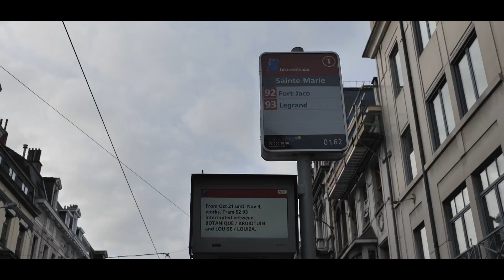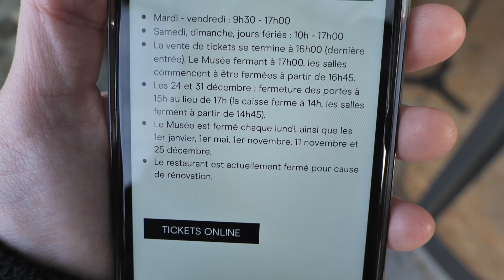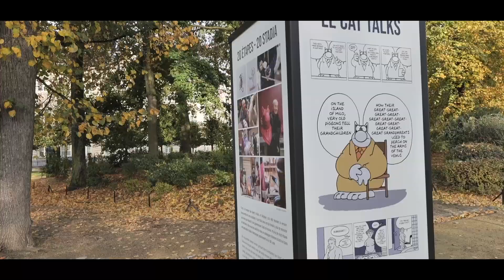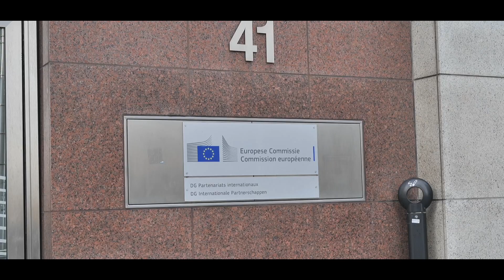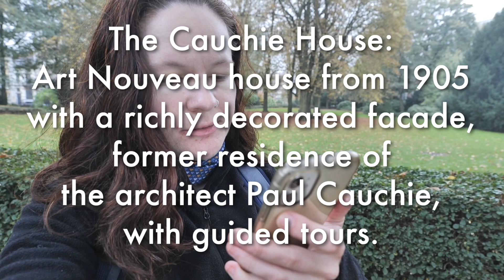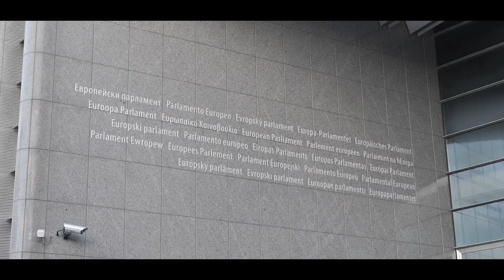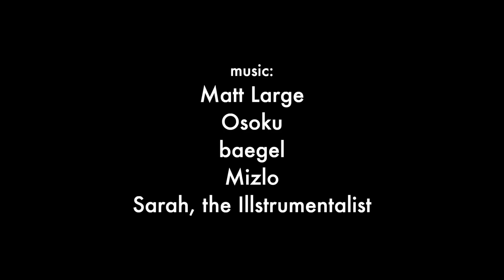the European Institutions in Brussel, Belgium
Matt Large
Osoku
baegel
Mizlo
Sarah, the Illstrumentalist

I film and take photos with :
- Panasonic Lumix s5 (full frame mirrorless camera)
- Panasonic Lumix tz80 (compact camera)
- iPhone 11

(just remember: don't be rude 🙂)